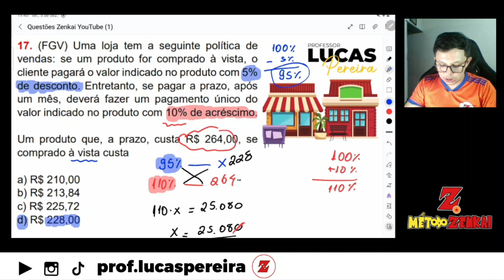17 - DESCONTO E ACRÉSCIMO, APRENDA PARA CONCURSO! MATEMÁTICA BÁSICA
Torne-se membro do canal e faça parte da comunidade Zenkai com muito conteudo exclusivo:

Conhehça meus Preparatório com todas as aulas, lives gravadas e materiais para download:

• Temática da semana: Porcentagem

Um produto que, a prazo, custa R$ 264,00, se comprado à vista custa